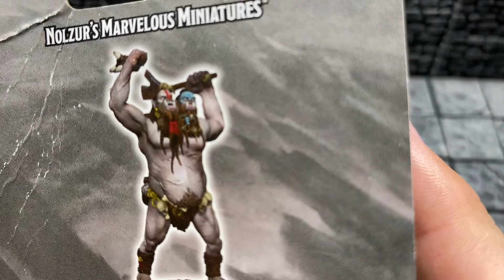Miniature Monday Ettin Unboxing Nolzur’s Marvelous Miniatures